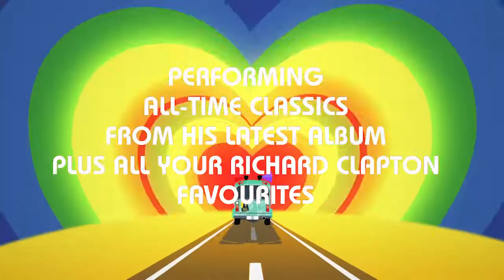Richard Clapton Music is Love Tour - A show not to be missed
Don’t miss one of Australia's greatest songsmiths, Richard Clapton, live at QPAC.

Fresh off the release of his new album Music Is Love (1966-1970) (Bloodlines) which debuted at #3 on the ARIA Album Chart Clapton will showcase his latest release and his most legendary hits! Hear iconic songs “Girls On The Avenue”, “Capricorn Dancer”, “Deep Water”, “The Best Years Of Our Lives” and “Get Together”.

Richard Clapton was inducted into the ARIA Hall Of Fame in 1999, is ‘Australia’s favourite hippie’, nurtured the career of INXS (producing their first hit The Loved One and second album Underneath The Covers), and released his autobiography The Best Years Of Our Lives in 2014. This is a show not to be missed!